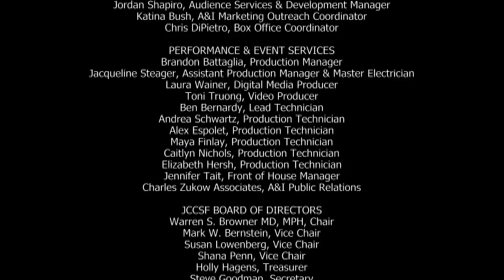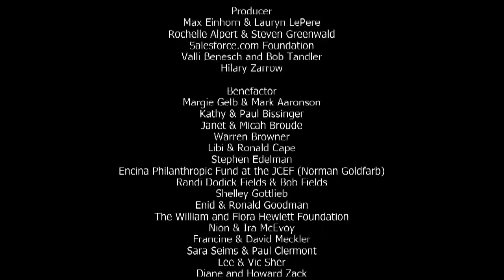Chanan Tigay: The Lost Book of Moses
Watch award-winning journalist Chanan Tigay for a discussion of The Lost Book of Moses, an investigation into the world’s most notorious biblical forgery, and the mysterious death of its infamous perpetrator, Jerusalem antiquities dealer Moses Wilhelm Shapira. Hear the story of this legendary 19th century archeological hoax that rocked the Holy Land, and the hunt that continues to this day for the world’s oldest and most elusive bible.

Chanan Tigay is a professor at San Francisco State University and an award-winning journalist whose work has appeared in the New Yorker, the Atlantic, Newsweek, and the Wall Street Journal, among others. He recently won the University of California, Berkeley’s Investigative Reporting Fellowship to cover U.S.–Israel relations.